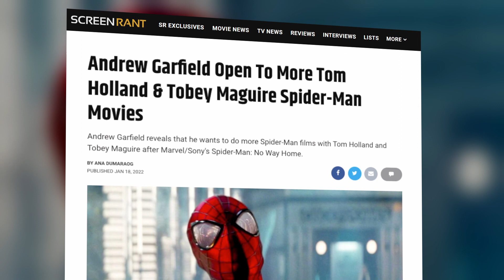Andrew Garfield Discusses Whether He'll Ever Play Spider-Man Again!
After appearing in Spider-Man: No Way Home, Andrew Garfield claims that he doesn't have any plans to reprise his Marvel superhero role again.